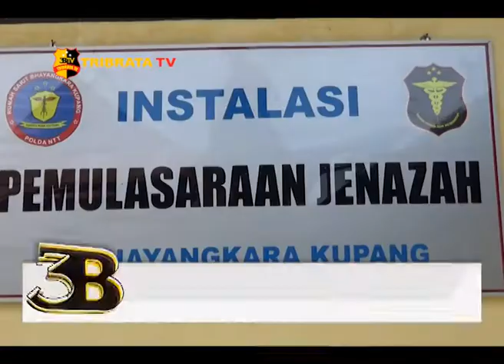POLISI OTOPSI JASAD KORBAN TEWAS DI BUKIT CINTA